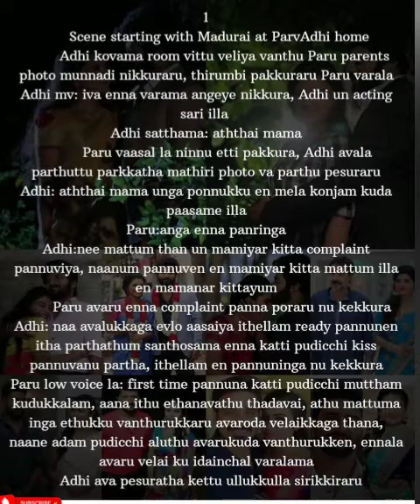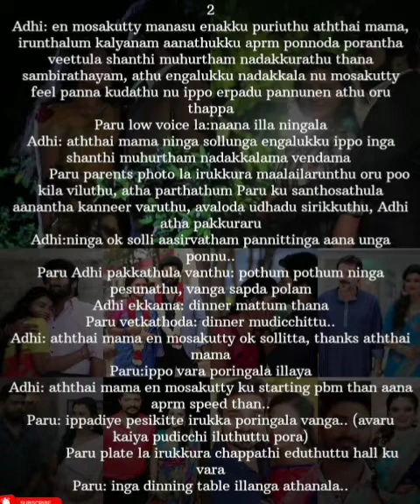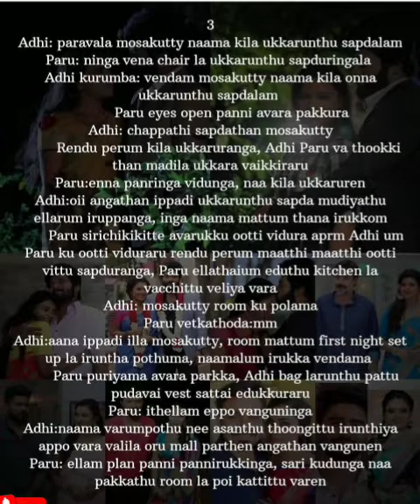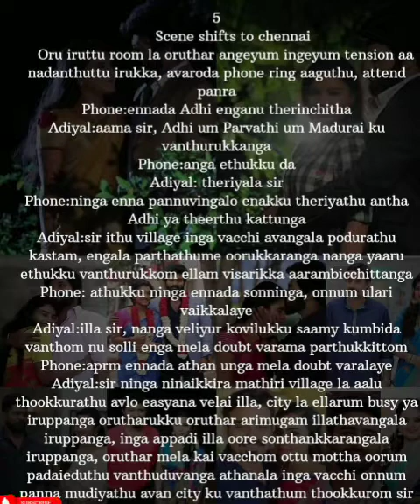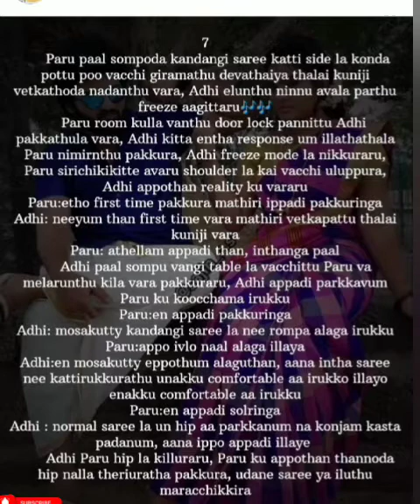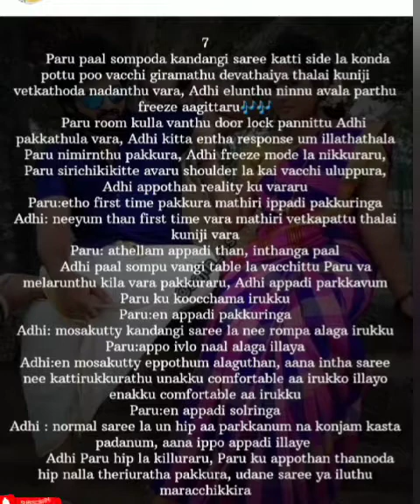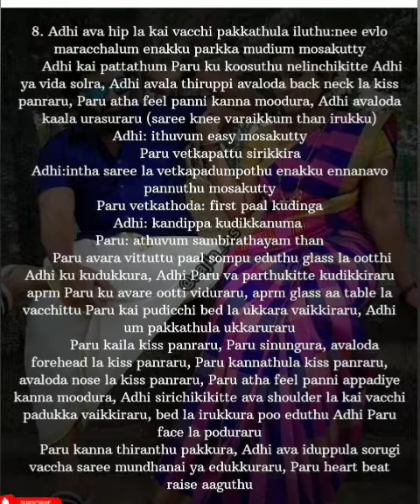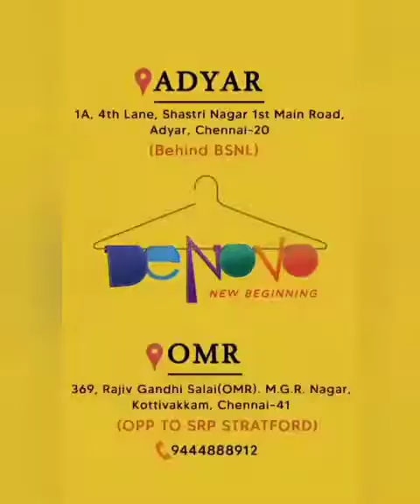Enna Mayam Seithai Penne || Episode 181 || AP Tale Time